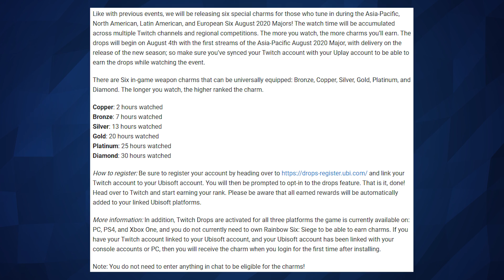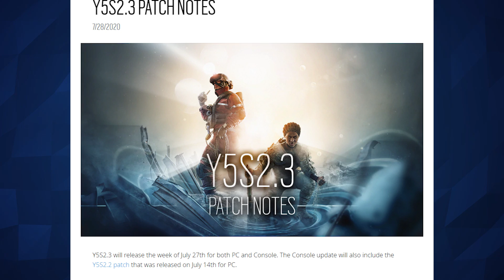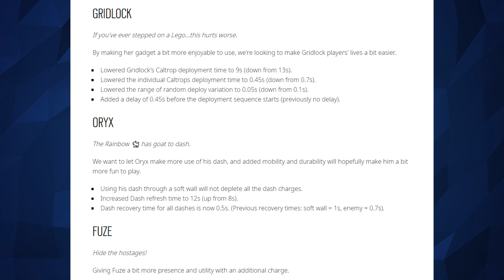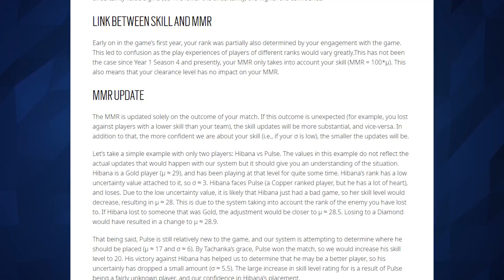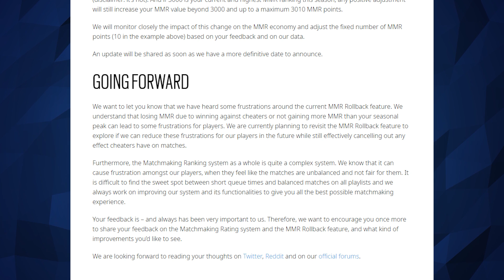Twitch Drops, MMR Blog & Patch Release - 6News Round Up - Tom Clancy's Rainbow Six Siege